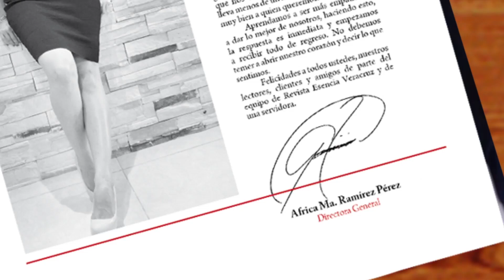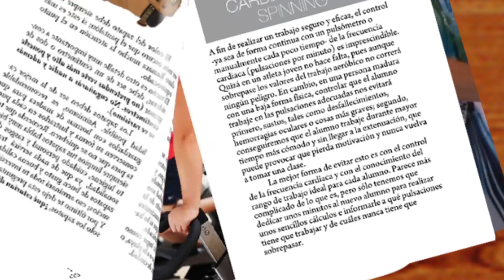LIVING ESENCIA DANIEL ESPINOSA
Living Esencia nos trae la nueva colección del famoso diseñador Daniel Espinosa...ESTRELLAS BOREALES...con Araceli Cazarin